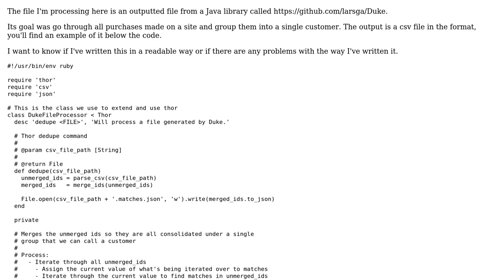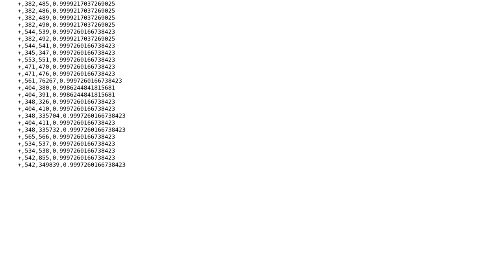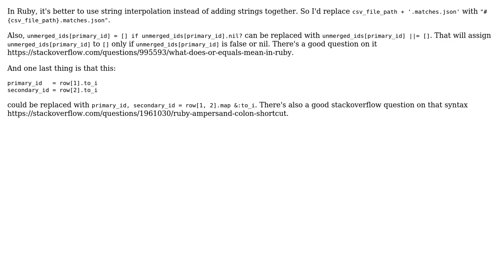Consolidating a raw csv of two ids to grouped set of ids in json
With thanks & praise to God, and with thanks to the many people who have made this project possible! | Content (except music & images) licensed under CC BY-SA | Music | Images & others | With thanks to user addison user Adam Lavin user 200_success and the Stack Exchange Network Trademarks are property of their respective owners. You are responsible for your own actions.